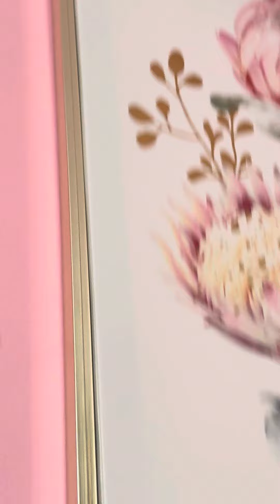Budge Lulek sitting on picture